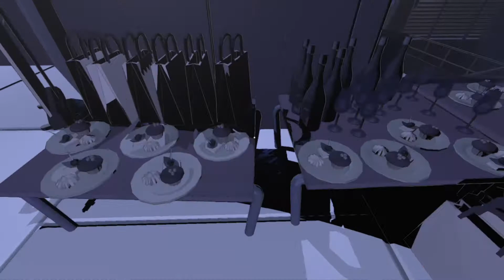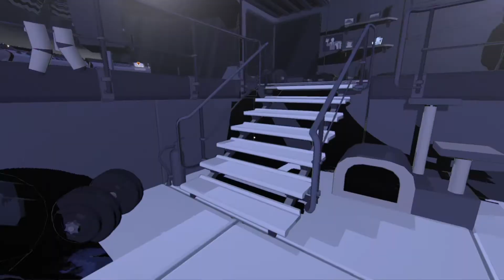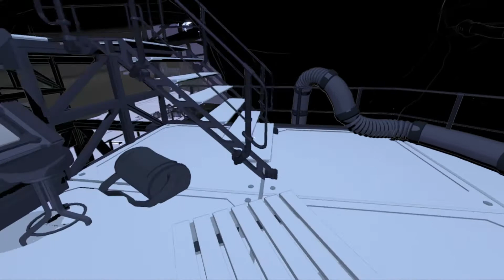Lightmatter: Lyset er din ven [DK]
Velkommen til Lightmatter et spil, hvor skyggerne er farlige og man skal bruge lyset for at slippe væk.

Ris/ros, likes og subs modtages gerne og I er velkommen til at dele videoen.